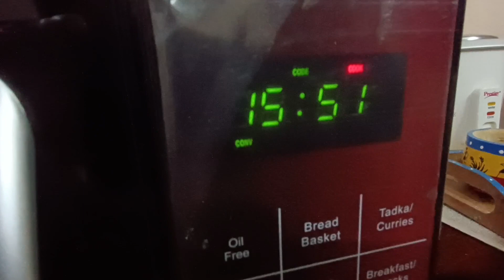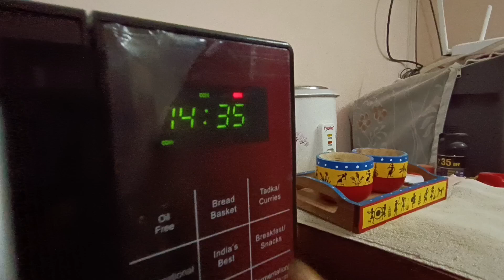Microwave oven chicken kabab recipe || মাইক্রোওয়েভ ওভেন চিকেন কাবাব রেসিপি ।।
My used products in this video,
Amazon Buying links
Microwave oven